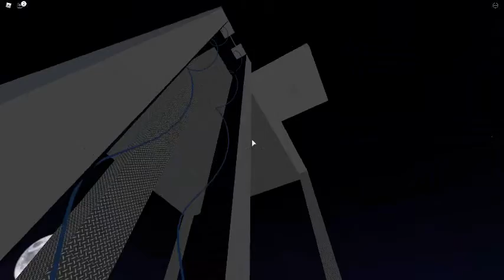Cable Car, A Plane Crazy Short Film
Just Wanted To Do This Little Showcase